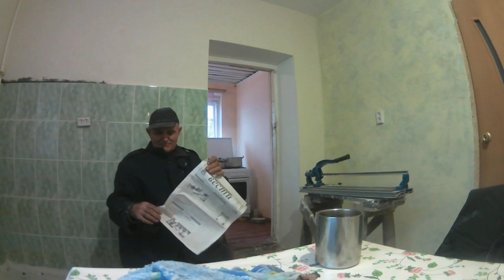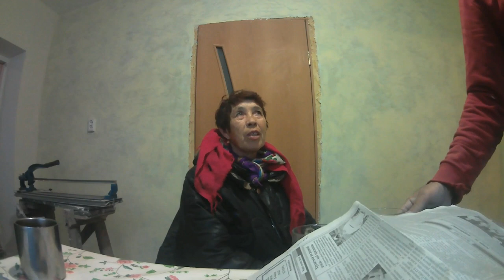⚠️ ✅ Картофелекопалка для мотоблока Ока стоит покупать ?отзыв ,Купили за 1700 К